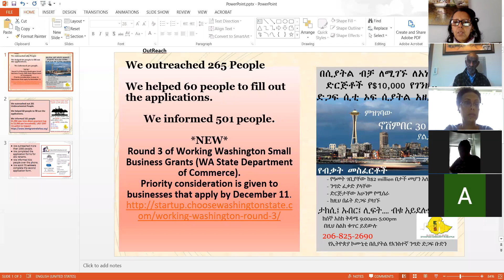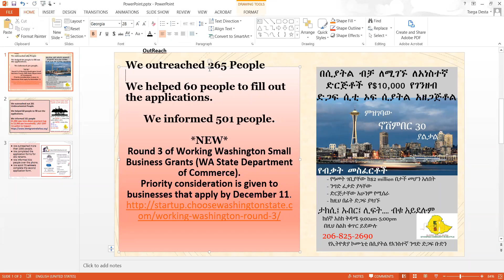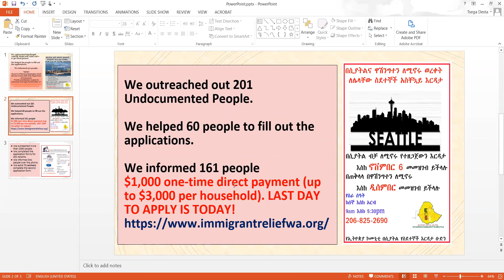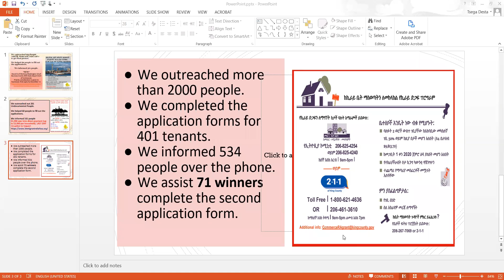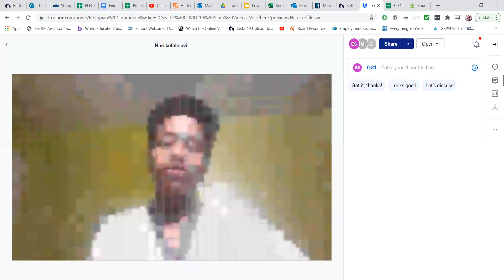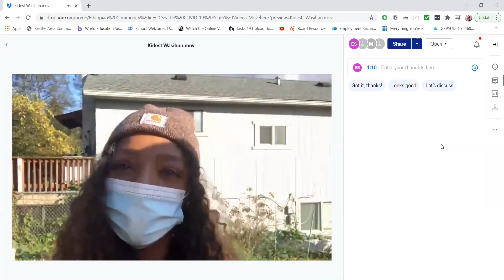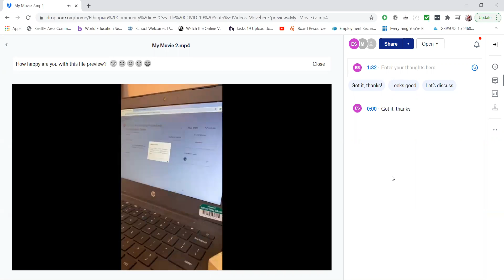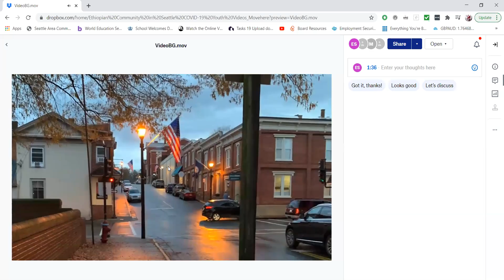የኢትዮጲያ ኮሚኒቲ ወርሃዊ ቁርስ ፕሮግራም Ethiopian Community Breakfast Session December 6, 2020